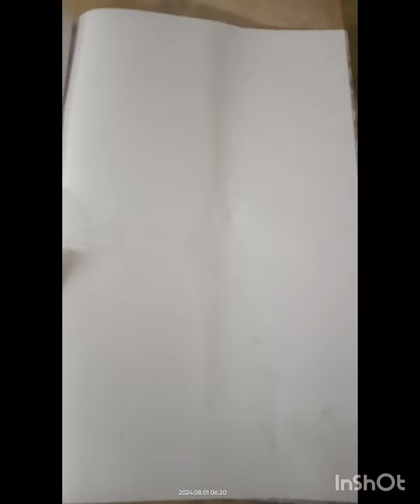SIBSHANKAR ROY LASKAR🎨✍️ARTIST & POET#art#drawing#live#liveart#new#viralvideo#viralshorts#viralshort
Experience the raw beauty of Sibshankar Roy Laskar’s live charcoal drawing sessions, where the magic of creation unfolds in real-time. Watch as Laskar’s deft hands transform simple charcoal into stunning, dynamic works of art, capturing the essence of each subject with breathtaking precision and depth. His unique technique and passionate execution bring a fresh perspective to traditional drawing, offering viewers an unforgettable artistic experience. Dive into this live artistic exploration and witness the transformation of blank canvases into captivating masterpieces!